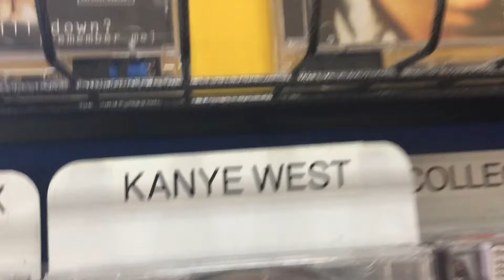RECORD LABELS AND LIFE SAVERS?!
Mach 14th Vlog and Story Time

Song: Season 2 Episode 3 by Glass Animals